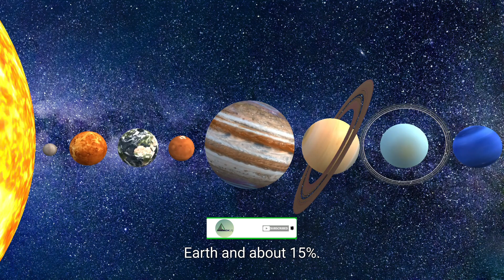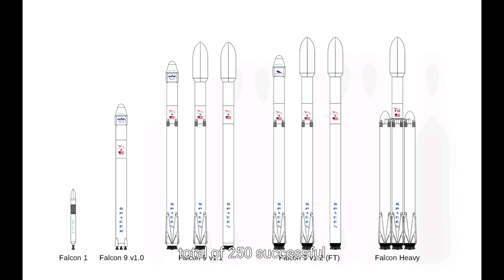SpaceX || Elon Musk's Starship To Mars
This video is about Elon Musk's private space exploration company  Space X, which have made significant developments in human's dream to colonize mars ,watch as we take you through their journey of Mars colonization program in this short video.

This video is purely made for educational purpose if any of the media used in the video changes its current license status from 'free to use', then please mail us at 👉 and we will have it removed immediately.

Credits:

Pexels.com for video clips and images ( all the media used in this video are free to use content license)
Pixabay.com for video clips and images ( all the media used in this video are free to use content license)
Filmora - compiling the entire media into project
Speech Lab- speech and language
Chat Gpt 4- scripts

Special Thanks To All The People Who I Couldn't Attribute but Without Who This Video Would Be Incomplete.